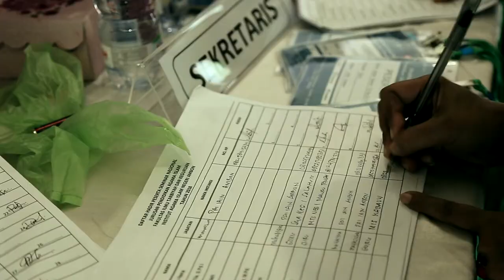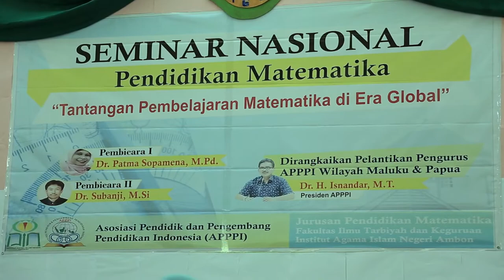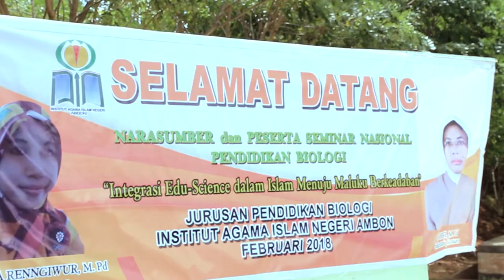SEMINAR NASIONAL FITK IAIN AMBON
Seminar Nasional yang diselenggarakan oleh Program Studi Pendidikan Agama Islam, Program Studi Pendidikan Biologi dan Program Studi Pendidikan Matematika, Fakultas Ilmu Tarbiyah dan Keguruan IAIN Ambon. Seminar ini diselenggarakan di IAIN Ambon, Februari 2018.